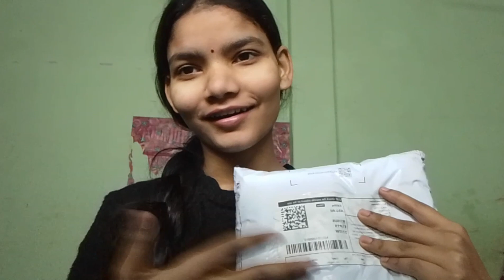itna subah subah kya aaya hai mere liye 😜 jaldi dekhiye pura video